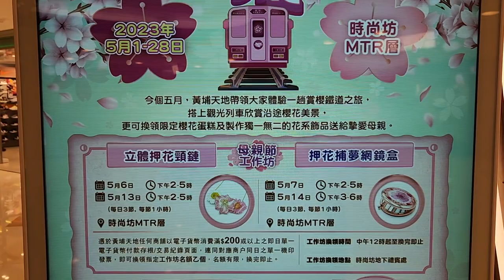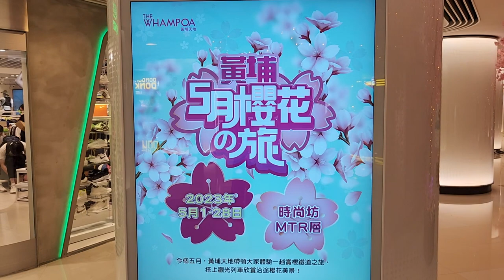「5月櫻花の旅」@黃埔天地 - 2023年05月03日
錄影日期:2023年05月03日
錄影器材:Samsung Galaxy S22+ 5G
剪輯軟件:iMovie (Apple macOS)
影片解像度:1920x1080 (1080p,Full High Definition)
影片長度:2分8秒